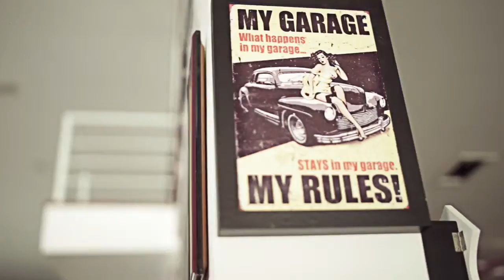Making of Coleção Outono/Inverno 2014 Loja Nathalia Freitas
Trabalho realizado para Loja Nathalia Freitas, video produzido pela Insert Films.

Photo: Diogo Peres
Ass. de Photo.Jader Teixeira